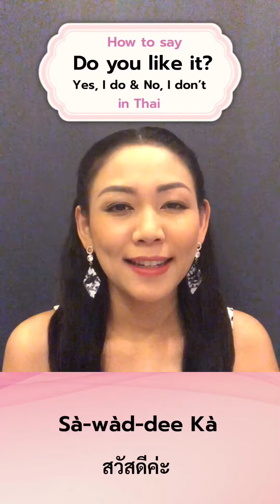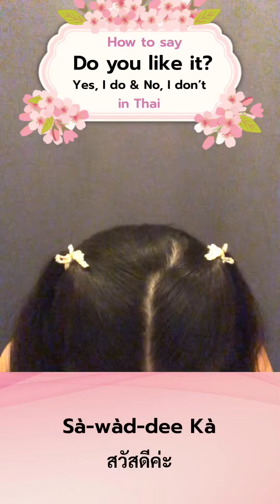How to say “Do you like it?” in Thai | Speak Thai Right Now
How to say “Do you like it?” and how to answer this question in Thai

To buy our eBooks “Speak Thai for Beginners, New Edition 2022”, visit our online shop at

With love ❤️
Kruu Gift